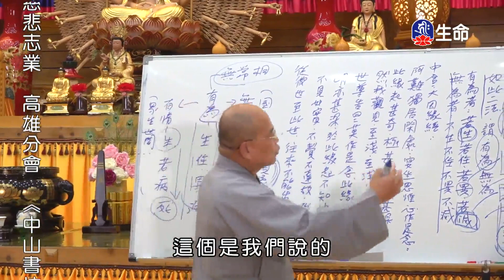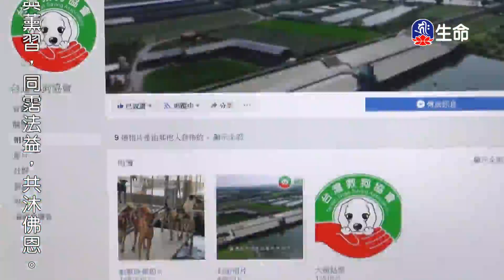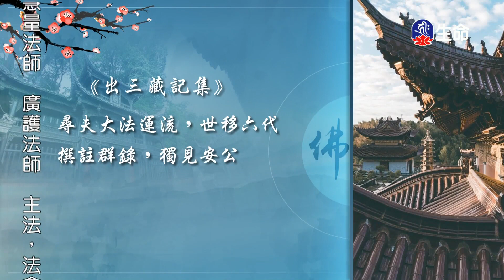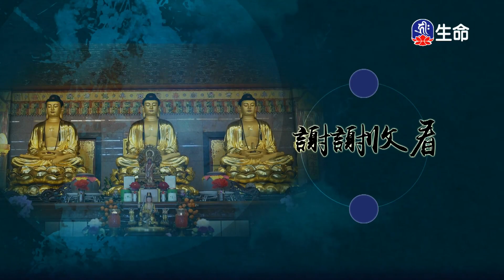中國佛教史(23)印謙法師_菩提系列_(lifetv_20231004_23:00)